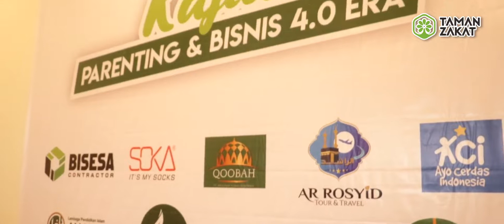KAJIAN ISLAM - ILMU PARENTING & BISNIS - TAMAN ZAKAT INDONESIA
Ahlan Sobat Zakat, Selamat Datang di Taman Zakat Chanel
Video kali ini akan membahas tentang Program Kajian Islam Parenting dan Bisnis oleh Tamanzakat Indonesia

Lokasi; Hotel PrimeBiz Gayungsari Surabaya

Alhamdulillah Kajian Parenting & Bisnis yang dilaksanakan bulan Juli 2019 berjalan dengan lancar. Semoga membawa kemanfaatan bagi peserta.
Apa aja sih pentingnya belajar parenting mulai dari sekarang?

Tidak hanya orang tua saja. Bagi kamu yang masih muda juga perlu lho mempelajari parenting mulai dari sekarang sebagai bekal membangun rumah tangga yang sakinah, mawaddah, warahmah, dan amanah.

Selain itu pada Kajian kali ini juga membahas mengenai ilmu bisnis era 4.0. Dengan pengalaman dari orang yang sukses secara bisnis antar sesama dan antar tuhan.

Yuk kita ikuti langkahnya.. Semoga kita bisa ketularan suksesnya.

Karena Bisnis adalah ilmu yang harus dipraktekkan.
Sebelum mempraktekkan baiknya kita harus tau dulu dong ilmunya.. iya nggak.?. makanya ikutan di pertemuan berikutnya ya

Taman Zakat adalah Channel Edukasi dan Layanan Lembaga Pengelola Zakat Infaq sedekah dan Wakaf Anda dengan Profesional. Kami sangat aktif dalam dakwah Kajian Islam yang merupakan salah satu dari Program Unggulan Kami yang berisi Ceramah Agama dan Tokoh Teladan. Kami Juga menyajikan informasi seputar dunia Islam terkini serta kondisi umat muslim yang selalu update. Selain itu kami juga menyediakan informasi yang berkaitan dengan islam kontemporer atau update layanan pelaporan Sadaqah terkini dari lembaga yang mungkin belum pernah kita ketahui sebelumnya, dan ada beberapa hal juga yang mungkin akan kita pelajari dalam rangka berfastabikul khairoot yang sangat penting untuk kita terapkan dalam kehidupan sehari-hari, sehingga bisa menjadi tabungan akhirat kita bersama kelak..

Donasi mudah, Anda bisa transfer ke Rekening berikut:
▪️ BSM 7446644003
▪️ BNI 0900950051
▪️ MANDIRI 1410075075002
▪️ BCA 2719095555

Konfirmasi dan Konsultasi Zakat
via WA Only Center atau 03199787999